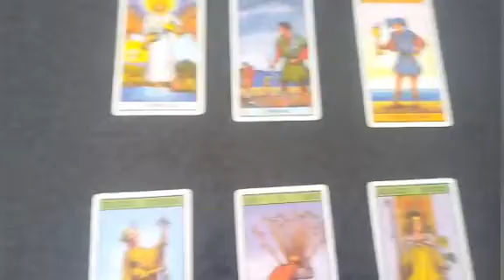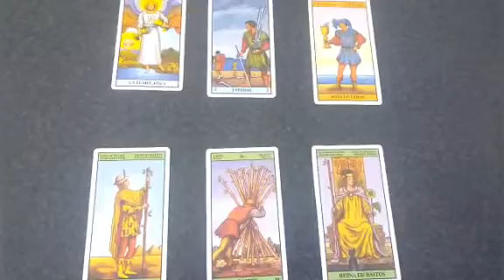Predicción Sevilla vs Inter Final Europa League 2020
Tirada de tarot con cartas Rider para el partido correspondiente a la gran Final de la Europa League que se jugará este próximo viernes 21 de agosto del 2020